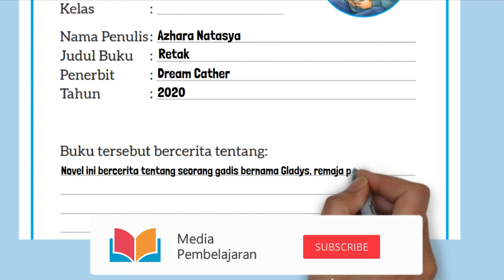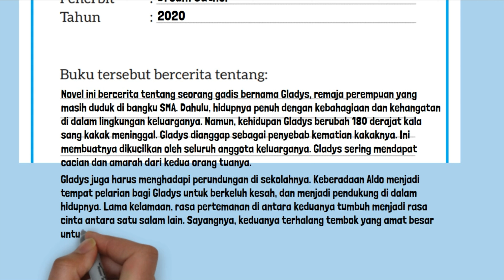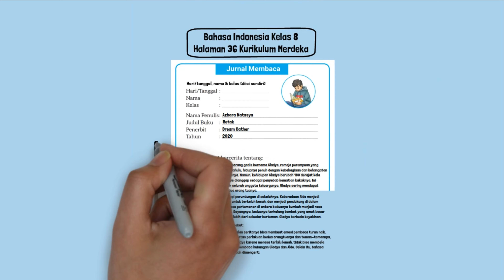Kunci Jawaban Bahasa Indonesia Kelas 8 Halaman 36 Kurikulum Merdeka Jurnal Membaca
Kunci Jawaban Bahasa Indonesia Kelas 8 Halaman 36 Kurikulum Merdeka Jurnal Membaca Buku tersebut bercerita tentang: Pendapat tentang isi buku tersebut: